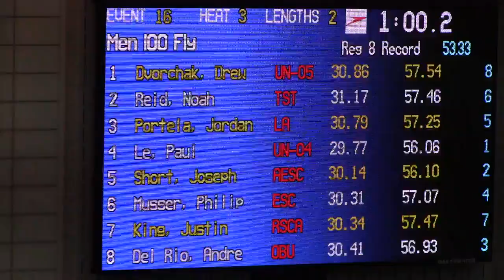PJ 100 Fly Final